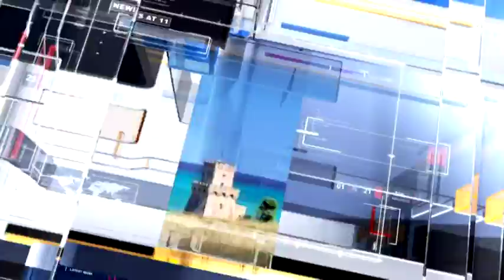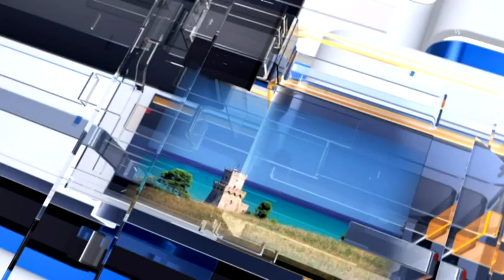Meteo 6- Previsioni meteo per giovedi 26 gennaio 2017